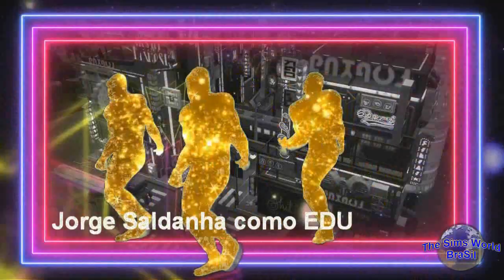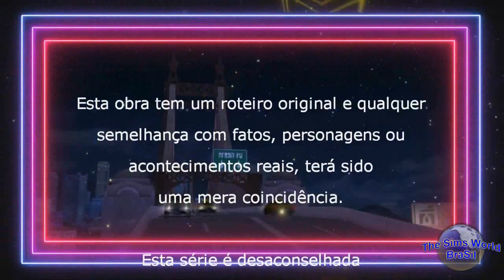STARBOYS - SÉRIE DUBLADA / EPISÓDIO 3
(Série / Novela Dublada em Português - Produzida no jogo The Sims 4)

❤️💙ELENCO EM ORDEM ALFABÉTICA💙❤️

Annie Bonne como Regina e Dominique (neste episódio, dubla também o menino que contracena com o Enzo na escola)-
Camila Bonifácio como Simone – Instagram: camz.16_
Jorge Saldanha como Edu - @jorgesaldanhah
Kira Isadora como Enzo -
Neko Je Sion como Douglas (neste episódio também dubla o Sr. João da barraca que contracena com a Suh em San Myshuno) -

**PARTICIPAÇÃO NA DUBLAGEM (FIGURAÇÃO)**

💙❤️️ANIMAÇÕES E SEUS CRIADORES💙❤️️

❤️️💙LINK DOS LOTES / CENÁRIO DA SÉRIE💙❤️️

┌┴─┴─┐-┘─┘  Seja mais um inscrito no canal
│▒┌──┘▒▒▒│ Deixe o seu like e o seu comentário
└┐▒▒▒▒▒▒┌┘ Compartilhe e divulgue para os seus amigos,
　└┐▒▒▒▒┌     Afinal, o que é bom tem que ser visto!